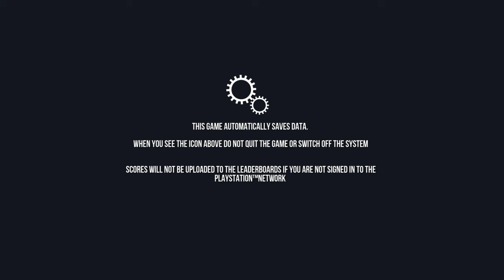Goat simulator its a trap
Goat Simulator